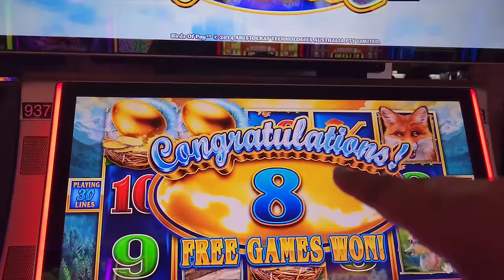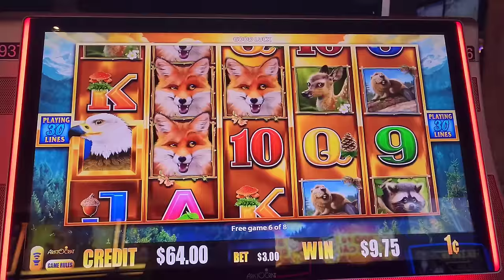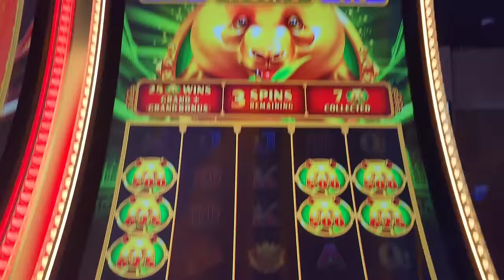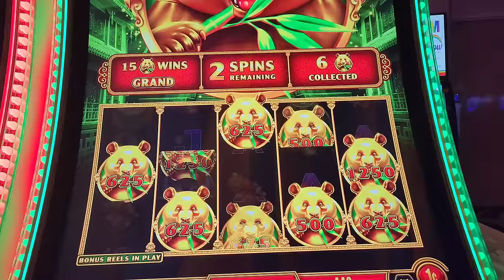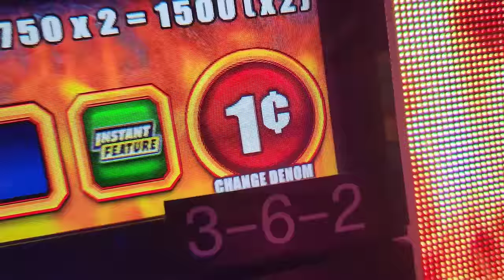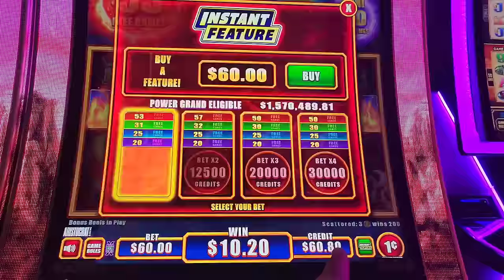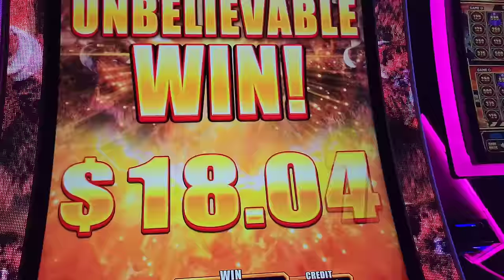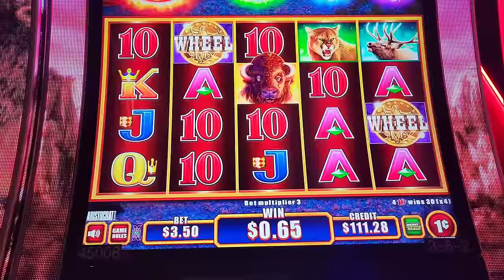I Bought A Bonus On The NEW Buffalo Pay Slot!!